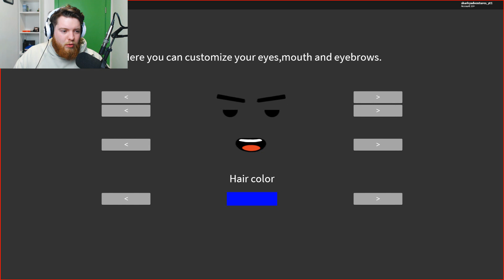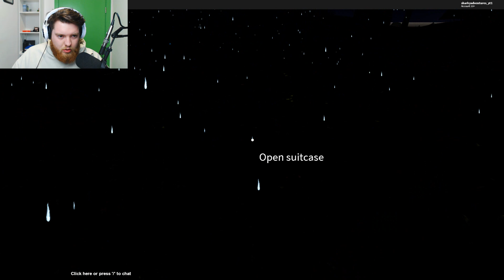SCARIEST GAME EVER !! Sharky Gaming | Roblox